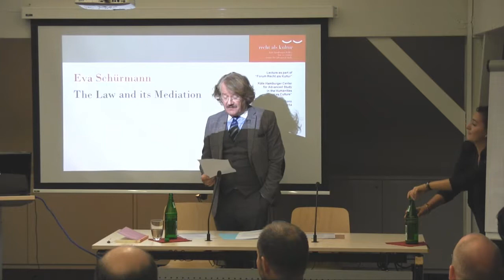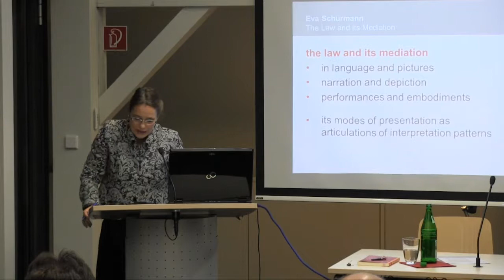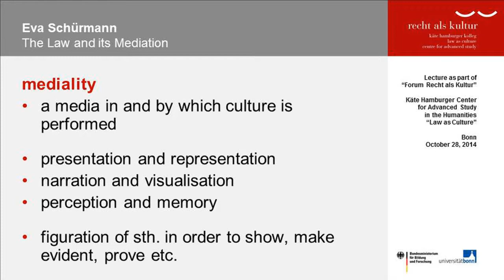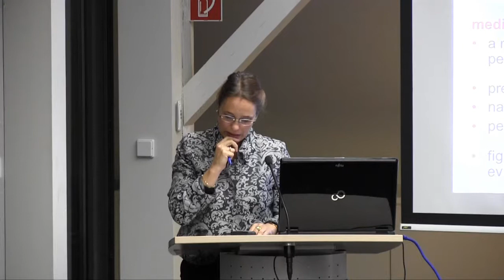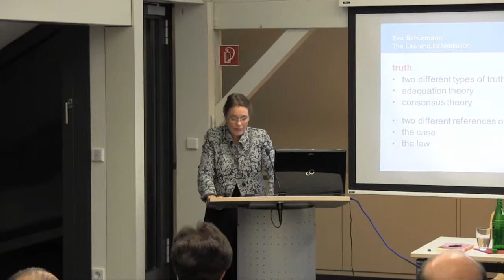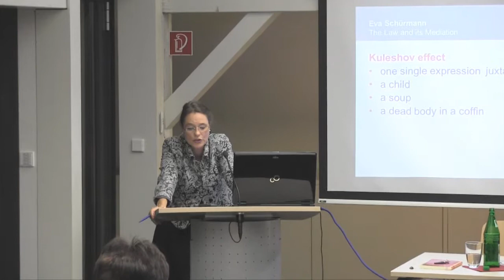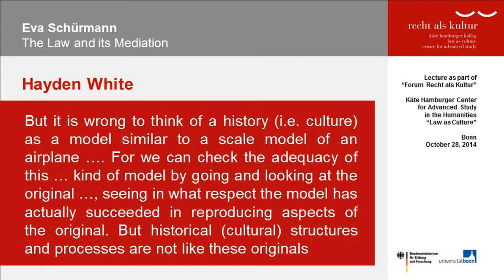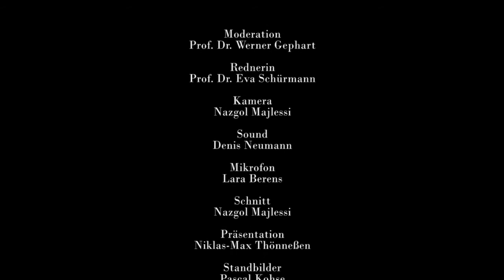Eva Schürmann: The Law and its Mediation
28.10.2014 | 18.00 h | : Max Weber lecture room of the Käte Hamburger Center for Advanced Study in the Humanities “Law as Culture” | 53227 Bonn

Eva Schürmann (Magdeburg/Bonn): The Law and its Mediation

Abstract
Cultural practice lives in a constant state of tension between facticity and interpretation. Controversial claims to validity clash in competing interpretations and their representations. Disputes over interpretations are battles for the correct construal of reality. Here, it can probably not be emphasized enough that interpretations are generally no matters of private exchange, but are made possible and limited through a socially shared practice that is subject to multi-layered conditions of cultural convictions, technical possibilities and media embodiments.
The fact that issues of justice and injustice depend on interpretative processes and their presentation in media like language and picture has been discussed as a rhetorical matter of interpretation and narration in law. A media theoretical investigation of legal practice though intends to analyze the interpretative patterns that are formulated in and by certain activities of presentation and figuration. The analytical focus of critical media  theory does not just insist on the individual figures, but generally takes into account the operation of figuration itself. It investigates who presents what when, how and for what purpose.

Prof. Dr. Eva Schürmann

Curriculum Vitae
Eva Schürmann studied Philosophy, Art History and Modern German Philology as well as Comparative Literature and Theater, Film and Television Studies at the University of Bochum, where she obtained her Magister degree with a thesis on Spinozas Ethik in 1994. In 1998, she completed her doctoral thesis at the University Witten Herdecke, which was published by Fink Verlag in 2000 under the title “Erscheinen und Wahrnehmen” (“To Appear and Perceive”). From 2001 to 2009, she was Researcher at the Institute for Philosophy of the Technical University of Darmstadt. Following a Guest Professorship at the University of Chicago, she completed her habilitation in 2007 with a thesis on the practice of visual perception. In 2009, she became Professor for Cultural Philosophy and Aesthetics at the HAW Hamburg. In 2011, she moved to the University of Magdeburg, where she holds the Chair for Philosophical Anthropology and Philosophy of Culture and Technology. Since January 2014, she is Managing Director of the University of Magdeburg’s Institute for Philosophy. In March 2014, she was awarded the Science Prize of the Aby-Warburg-Stiftung. Since October 2014, Prof. Schürmann is Fellow at the Käte Hamburger Center for Advanced Study in the Humanities “Law as Culture”.